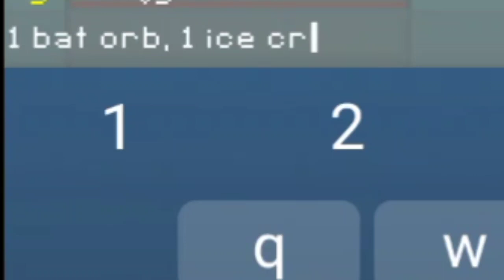20M Event for 2K Sub! | Curse of Aros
We have reached 2k subs everyone, I really appreciate the support!  Also in this video I tried to speak TAGALOG / FILIPINO xD!

just use CAPTION for the cool guys that can't understand. Aye Cheers! 2k!

1 like = 100% Drop rate ✳️❇️

✅✅ 800 sub!

Note:
This video is intended for viewers 13+ because of language used and advance humor that a kid cannot understand.